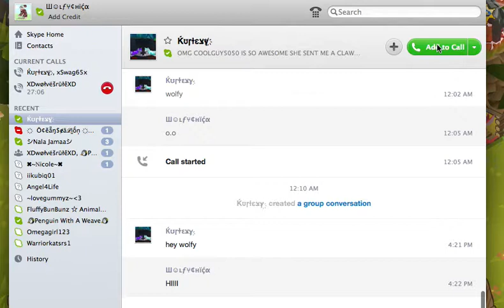Party is in a few mins!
Hello everyone! My 400 sub party is at 5pm eastern! It is almost time! I hope to see lots of you there!